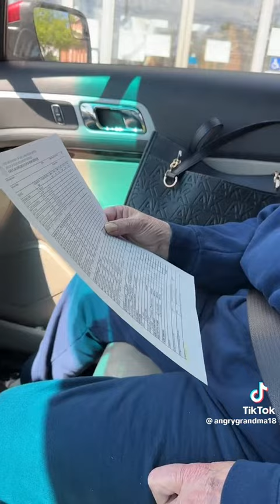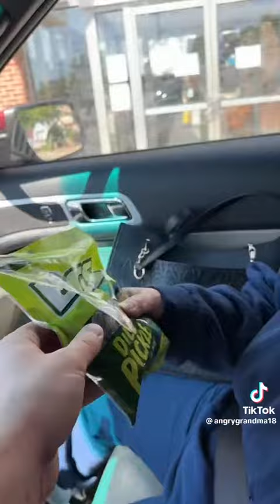retirement home prank on angry grandma